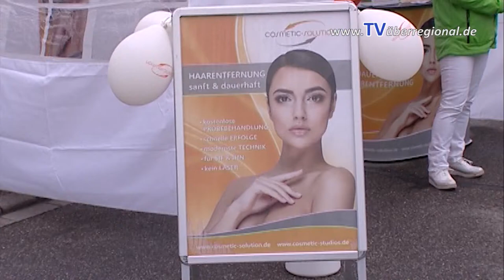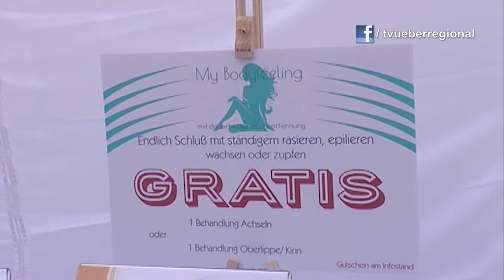my bodyfeeling Jutta Mechler Dielheim